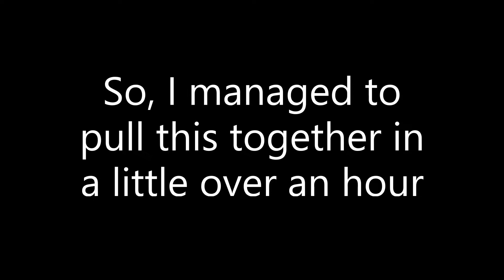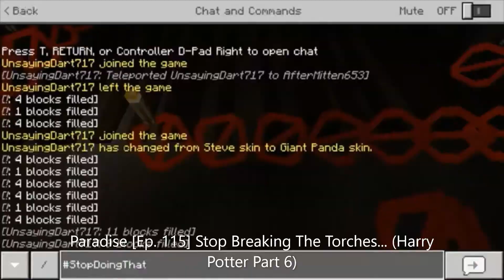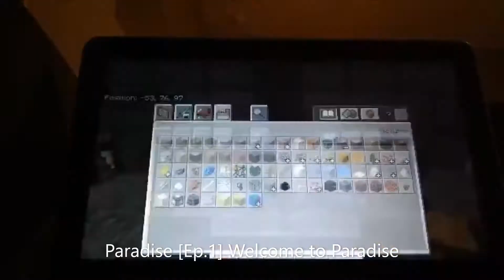Paradise [Ep. 137] New Year, Old Memories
Upcoming in 2020
  -Theatre
  -Water Tower
  -High School
  -Clock Tower
  -Mall
  -The Strand in Paradise
  -Football stadium
  -Major update on Subway
  -Pirate land (expansion in Funland)
  -Underwater city
  -Hospital
  -Finish Harry Potter ride
  -Huge Theater
  -Work on museum
   -The Start of Cruise ships
  -College
  -More lands to funland